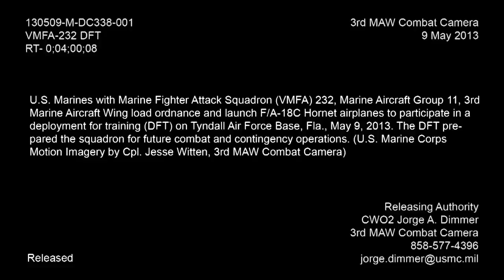TYNDALL AIR FORCE BASE! U.S. Marines Load Missiles and Launch F/A-18C Hornet Fighters!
U.S. Marines with Marine Fighter Attack Squadron (VMFA) 232, Marine Aircraft Group 11, 3rd Marine Aircraft Wing load ordnance and launch F/A-18C Hornet airplanes to participate in a deployment for training (DFT) on Tyndall Air Force Base, Fla., May 9, 2013.  The DFT prepared the squadron for future combat and contingency operations.  (U.S. Marine Corps Motion Imagery by Cpl. Jesse Witten, 3rd MAW Combat Camera).